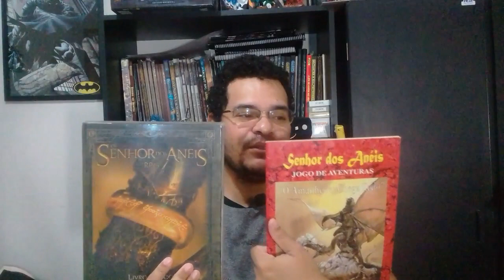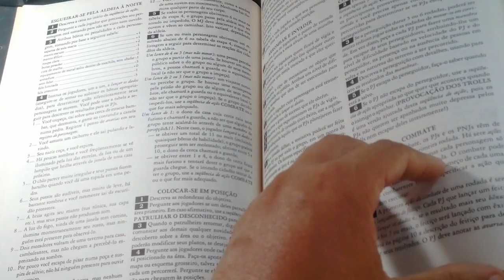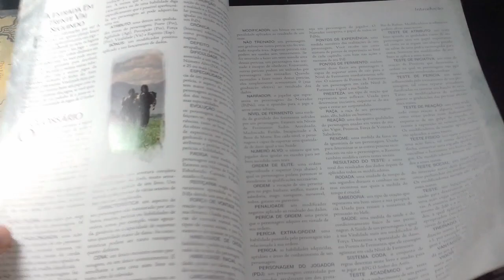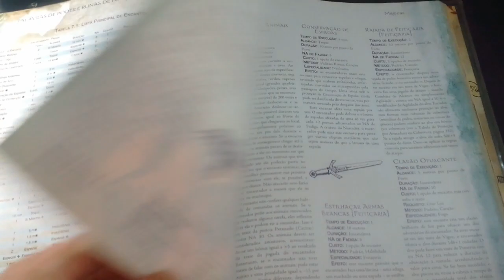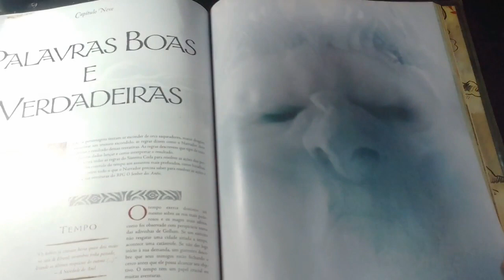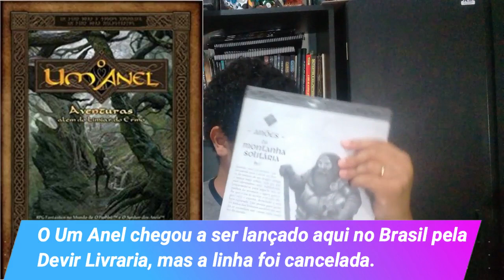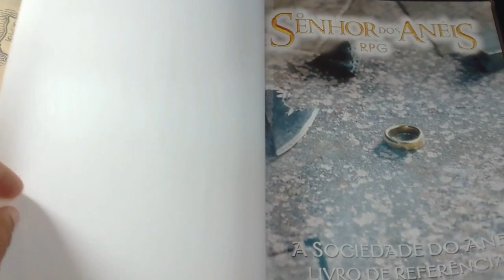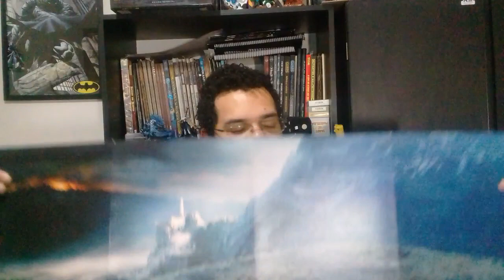Resenha do Mestre - Livros Antigos: O Senhor dos Anéis RPG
Olá pessoal! No vídeo de hoje nós vamos falar um pouco sobre O Senhor dos Anéis RPG e também sobre O Senhor dos Anéis: Jogo de Aventuras.

Nos links abaixo você poderá comprar os livros que citamos ao longo do vídeo (comprando por estes links nós recebemos uma comissão):

- O Senhor dos Anéis RPG: Livro Básico
- O Senhor dos Anéis RPG: A Sociedade do Anel Livro de Referência
- O Um Anel: Aventuras Além do Limiar do Ermo
- O Um Anel: Guia da Cidade do Lago e Escudo do Narrador
- Adventures in Middle Earth Player's Guide
- Adventures in Middle Earth Loremaster's Guide
- Adventures in Middle Earth Wilderland Adventures
- Adventures in Middle Earth Mirkwood Campaign
- Adventures in Middle Earth Rhovanion Region Guide
- O Senhor Dos Anéis: Jornadas Na Terra Média (jogo de tabuleiro)
- Vilões De Eriador - Expansão De Jornadas Na Terra Média (jogo de tabuleiro)
- O Senhor dos Anéis: O Confronto (jogo de tabuleiro)
- Box Trilogia O Senhor dos Anéis
- O Senhor dos Anéis: A Sociedade do Anel
- O Senhor dos Anéis: As duas torres
- O Senhor dos Anéis: O retorno do rei
- O Hobbit + pôster
- O Silmarillion
- A Queda de Gondolin
- Beren e Lúthien
- O mundo do senhor dos anéis
- A amizade em O senhor dos anéis
- Camiseta O Senhor dos Anéis Gondor
- Porta Copos Em MDF Senhor Dos Aneis
- Luminária Senhor dos Anéis

Conheça os nossos parceiros:
Batata Binária